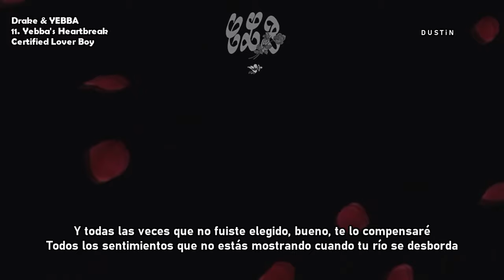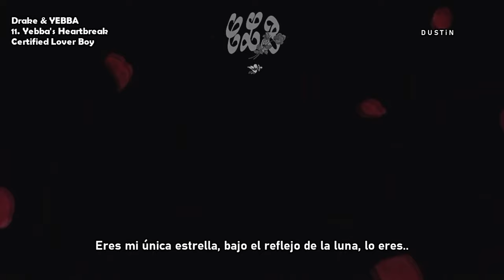Drake & YEBBA ⥈ Yebba’s Heartbreak «Subtitulado Español»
🟄Un interludio romántico.

✥lyrics✥

[Verse: YEBBA]
How much better can I show my love for you
Than say "I do, I do, I do"?
You may not know right where you're going, but
And all the times you wasn't chosen, well, I'll make it up to you
All of the feelings you're not showing
When your river's overflowing, mmm
It's the truth, swear to you
And all that you are, I do
My single line of stars in noon
Reflection of the very moon, I do
I do, I do, I do
Show my love for you
Can I show my love for you?